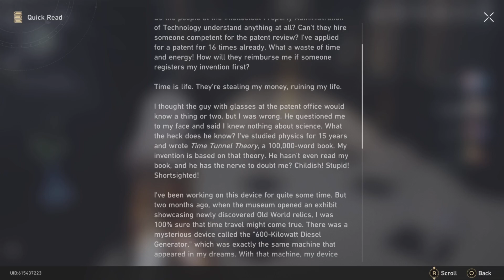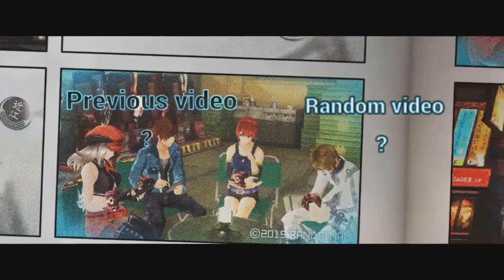Honkai star rail PS5 playthrough part 16 evading arrest